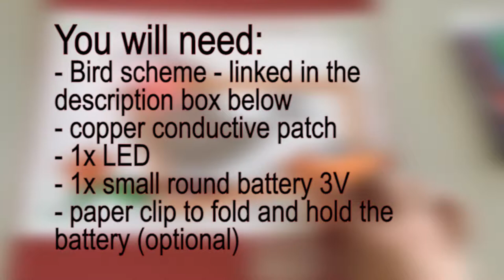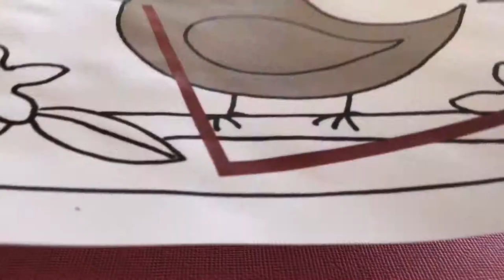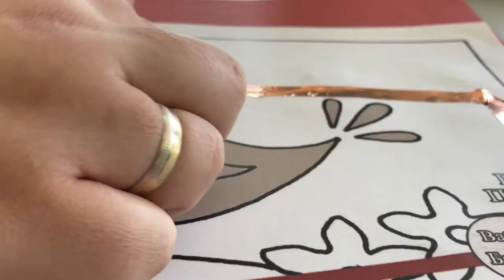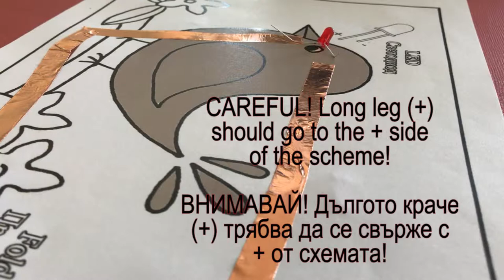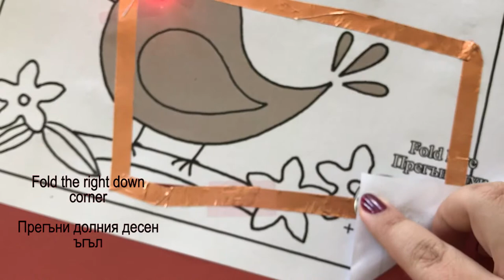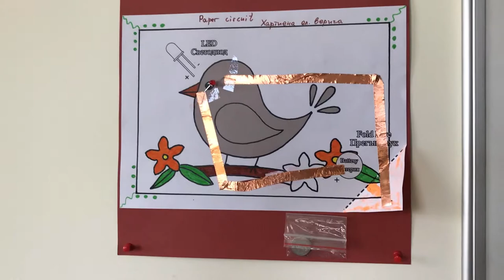Paper Circuit DIY STEM project - how to do it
Hello again! In this video I am going to create a paper circuit for you :) It is a very easy and fun project to get kids started on electricity and circuits.

⭐ If you are interested in this project, you can read my BLOG POST about it. It contains instructions, needed materials list, free templates and presentations on the topic, pictures, everything you may need to do this fun project yourself or with your students, just click on this

If you need more Tech (IT) or Robotics teacher materials, lessons, activities, just visit my

⭐ Thank you from the bottom of my heart for watching my videos ⭐